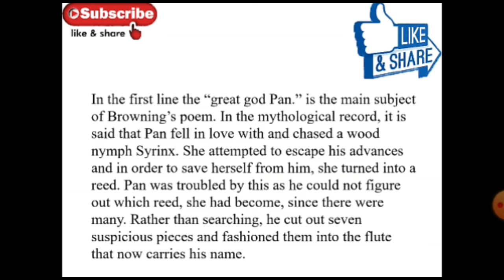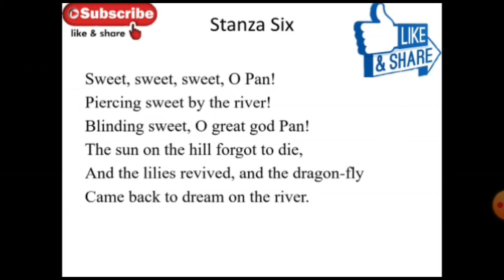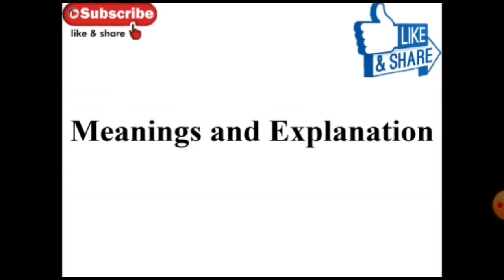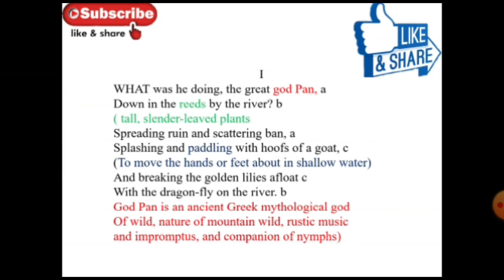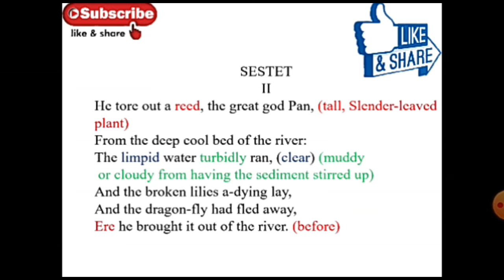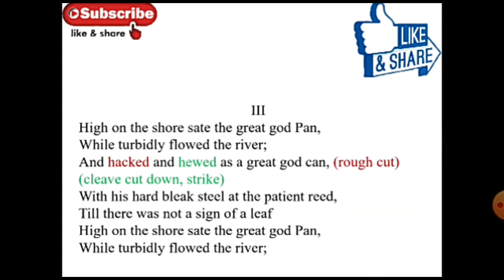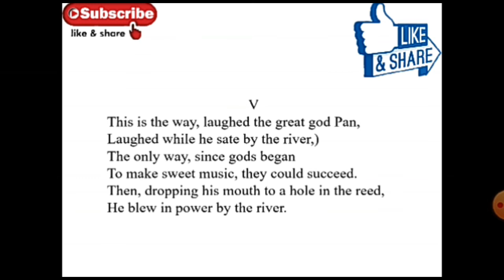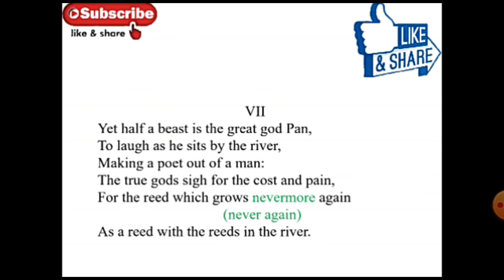A Musical Instrument Explanation POETIC DEVICES Ace With Aster by Elizabeth Barrett Browoning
After listening the video you will be able to read and critically analyse and appreciate the poem and the poetic devices used. It is a try to make you understand and identify symbolism and irony altogether, in the same poem.
We hope you understand the video well. Do let us know about your queries in the comment section below.

-S.S.Dhillon

Musical Instrument
Musical Instrument by Elizabeth Barrett Browning
Musical Instrument Poem
Musical Instrument Poetic devices
Line by line explanation of poem Musical instrument by Elizabeth Barrett Browning